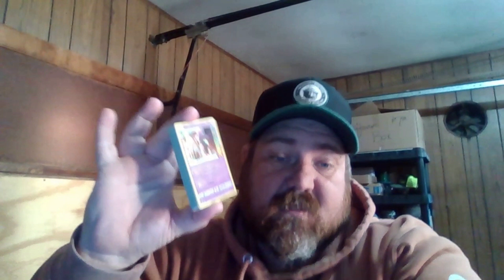UGE!!!! UPDATE "We DID IT! Collecting the Entire Trick or Treat Pokemon Set in ONE Day?!"